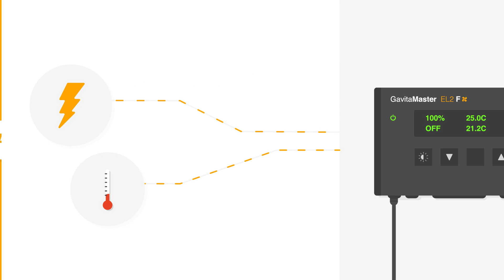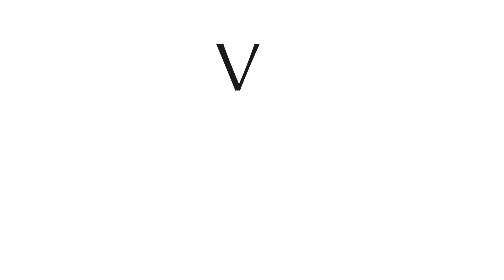Gavita Master Controller Gen 2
Take control of your Gavita fixtures with the second generation Master controllers. All gen 2 controllers have improved functionalities and provide even more safety and flexibility. We also offer Fan control in our new EL1F and EL2F controllers.